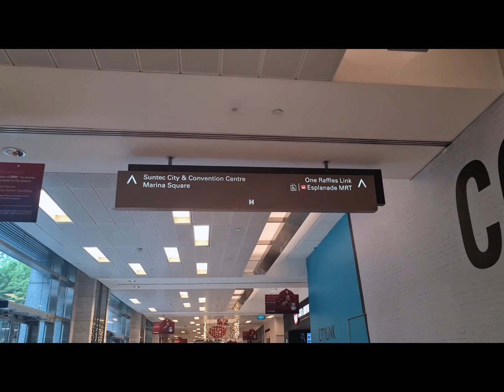A walked & window shop at Marina square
we're just walking around at marina square